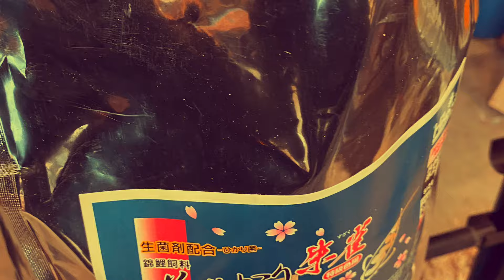Large Koi- New Feeding Protocol- Also, Hunting for flukes...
As we bring temps down, changing my feeding protocol and also lowering pond temps. Rasta Merch